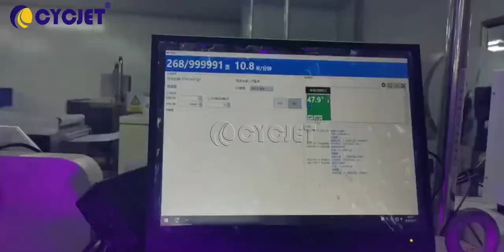How to Print DM UDI GIN code on phamacy plastic film by CYCJET High Resolution Inkjet Coding Machine